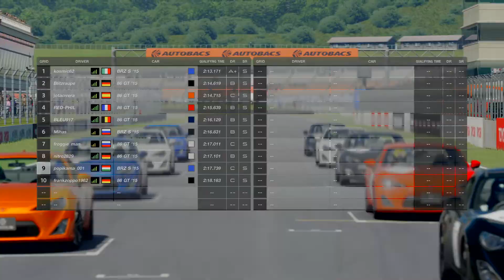Gran Turismo™SPORT_20210609073108